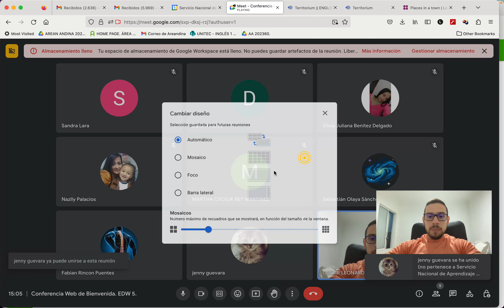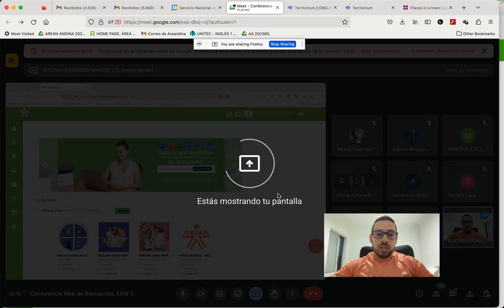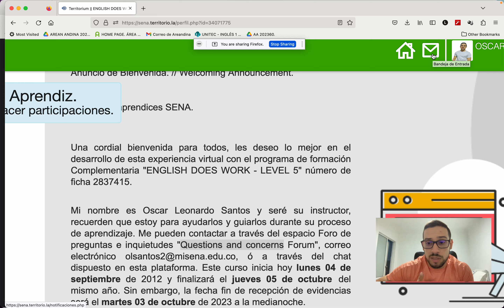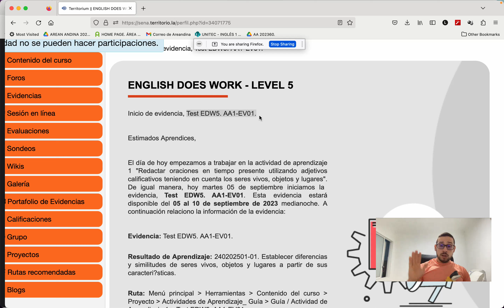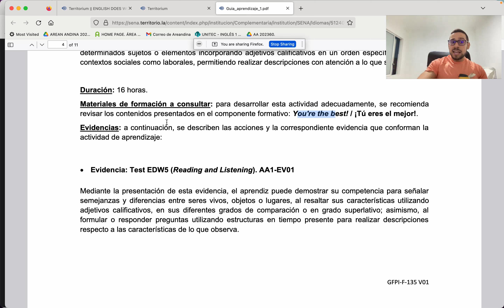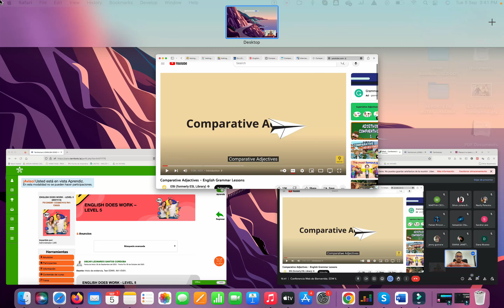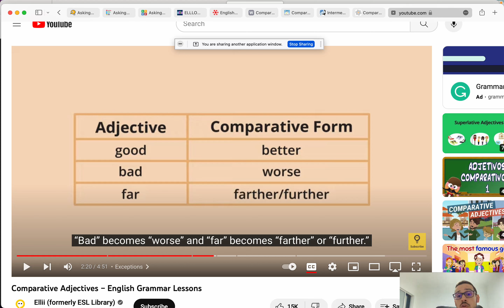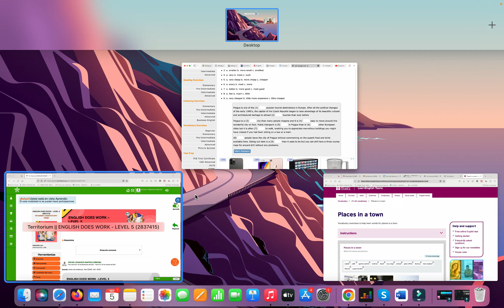EDW 5. EVIDENCIA TEST 05/09/2023